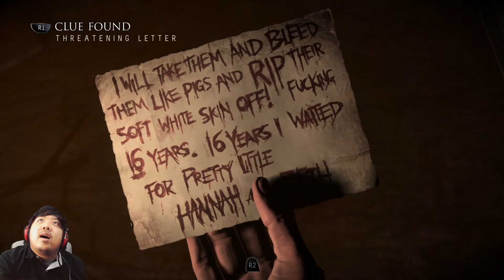Until Dawn (3) | JUMP ON JESS!